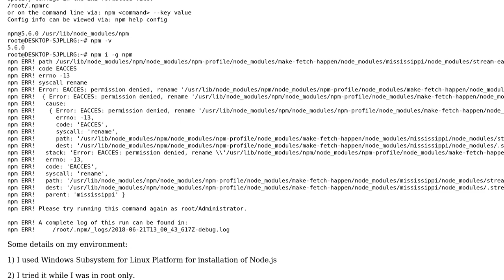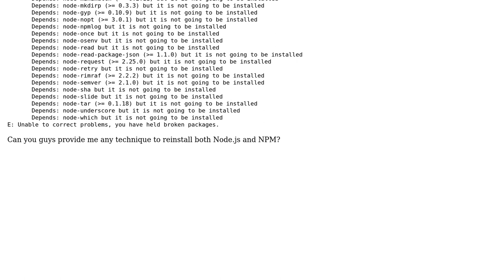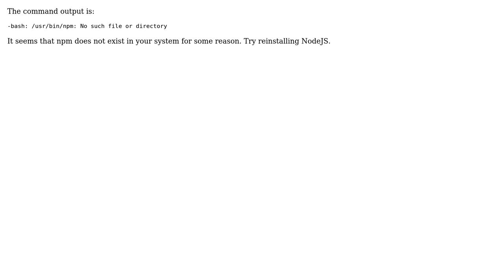Unable to update npm? (2 Solutions!!)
Unable to update npm?

With thanks & praise to God, and with thanks to the many people who have made this project possible! | Content (except music & images) licensed under CC BY-SA | Music | Images & others | With thanks to user Vagelis Prokopiou user Krishna Kumar Singh user ashkay63 and the Stack Exchange Network Trademarks are property of their respective owners. You are responsible for your own actions.